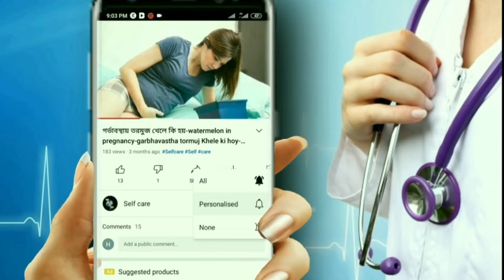বাচ্চা নষ্ট করার পর কি কি সমস্যা হয়-বাচ্চা নষ্ট করার কতদিন পর মাসিক হয়-Problems after miscarriage.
বাচ্চা নষ্ট করার পর কি কি সমস্যা হয়-বাচ্চা নষ্ট করার কতদিন পর মাসিক হয়-what food causes miscarriage-What are the problems after miscarriage.

বাচ্চা নষ্ট করার পর কি কি সমস্যা হয়?বাচ্চা নষ্ট করার কতদিন পর মাসিক হয়?প্রথম বাচ্চা নষ্ট করলে কি হয়?কি খেলে পেটের বাচ্চা নষ্ট হয়?বাচ্চা নষ্ট হয়ে গেলে কিভাবে ওয়াশ করে?বাচ্চা নষ্ট করার কতদিন পর সহবাস করা যায়?
গর্ভের বাচ্চা নষ্ট করার পর কি কি সমস্যা হয় তা নিয়ে আপনারা অনেকেই জানতে চান। গর্ভপাত অত্যন্ত ঝুঁকিপূর্ণ একটি ব্যাপার। তবে গবেষণা থেকে দেখা গেছে যে প্রতি দুইটি গর্ভপাতের মধ্যে একটি গর্ভপাত হয়ে থাকে বাচ্চার ক্রোমোজোমজনিত সমস্যার কারণে। এক্ষেত্রে স্বামী কিংবা স্ত্রী কাউকেই দায়ী করা যাবে না।
আবার অনেক সময় বাচ্চা নষ্ট করার জন্য অনেকে বিভিন্ন ওষুধ সেবন করে থাকেন। বাজারে গর্ভপাত করানোর ঔষধ এখন সহজলভ্য ভাবে পাওয়া গেলেও চিকিৎসকের পরামর্শ ছাড়া কোনভাবেই তা সেবন করা উচিত নয়। তবে গর্ভপাত ওষধ সেবনের কারণেই হোক আর স্বাভাবিকভাবেই হোক দুইটাই অত্যন্ত বিপদজনক।

বাচ্চা নষ্ট করার পর কি কি সমস্যা হয়
গর্ভপাতের পরবর্তীতে মহিলাদের যে সমস্যা গুলো হয়ে থাকে
রক্তক্ষরণ
বাচ্চা নষ্ট করার পর মাঝে মাঝেই যোনিপথে রক্তক্ষরণ হতে পারে। এই রক্তক্ষরণ অনেক সময় কয়েকদিন নিয়মিত হয়ে থাকে আবার অনেক সময় কয়েক দিন পর পর হয়ে থাকে। যদি রক্তক্ষরণের পরিমাণ বেশি হয় তবে দ্রুত বিশেষজ্ঞ কোন চিকিৎসকের পরামর্শ নেওয়া বাঞ্জনীয়।
কালো কালো রক্তের ছোপ
মাঝে মাঝে কালো কালো রক্তের ছোপ আসতে দেখা যায়। নষ্ট হয়ে যাওয়া ভ্রূণের বিভিন্ন অংশ সাথে সাথে বের না হওয়ার কারণে পরবর্তীতে এগুলো কালো রক্ত আকারে বের হয়ে আসে।
কোমরের যন্ত্রণা
প্রায় সময়েই ব্লিডিং হবার কারণে কোমরের যন্ত্রণা দেখা দিতে পারে। এই যন্ত্রণা কোমর থেকে শুরু করে হাটু পর্যন্ত ছড়িয়ে পড়ে।
পেট ব্যাথা
গর্ভপাতের পর মাঝেমাঝে পেটে ব্যথা হতে পারে। এই ব্যথা বিশেষ করে দেখা যায় যখন হালকা হালকা রক্তক্ষরণ হয় ঠিক তখনই।

পিরিয়ডের সমস্যা
পিরিয়ড হতে অনেক সময় দেরি হতে পারে। বাচ্চা নষ্ট হয়ে যাবার পর পিরিয়ডের যে নির্দিষ্ট সময় থাকে তা থেকে দীর্ঘ সময় অতিক্রান্ত হয়ে যেতে পারে।
রক্তস্বল্পতা
থেমে থেমে রক্তক্ষরণের কারণে এ সময় শরীরের রক্তস্বল্পতা দেখা দেয়। রক্তস্বল্পতা দেখা দিলে পিরিয়ড হতে দেরি হয় এবং শারীরিক দুর্বলতা অনুভূত হয়।
গর্ভধারণের ঝুকি
গর্ভপাতের ঠিক পরপরই কখনো পুনরায় গর্ভধারণ করা উচিত নয়। এতে করে পরবর্তী বাচ্চাও নষ্ট হবার সম্ভাবনা থাকে। আবার অনেক সময় দেখা যায় যে বাচ্চা নষ্ট হবার পর পুনরায় গর্ভধারণ হতে চায় না।
মানসিক অশান্তি
গর্ভের বাচ্চা যেভাবেই নষ্ট হোক না কেন মনের ভেতরে একটা অশান্তি কাজ করে। যেভাবেই হোক সন্তানের ভ্রূণ নষ্ট হয়ে যাওয়া মানে মানসিকভাবে প্রচন্ড একটা অশান্তি সৃষ্টি হওয়া। মানসিক অশান্তি থেকে দূরে থাকতে পরিবারের সাথে সময় কাটান।
শারীরিক দুর্বলতা
মাঝে মাঝে রক্ত ক্ষরণ মানসিক অশান্তি এবং খাওয়া-দাওয়া ঠিক মতো করতে না পারার কারণে এ সময় শারীরিক দুর্বলতা দেখা দিয়ে থাকে।

অতিরিক্ত রক্তক্ষরণে মৃত্যু

বাচ্চা নষ্ট হবার পরপরই প্রচন্ড রক্তক্ষরণ হয়ে থাকে। চিকিৎসকরা ওষুধ সেবনের মাধ্যমে এই রক্তক্ষরণ বন্ধ করার পরামর্শ দিয়ে থাকেন। তবে কোনভাবে অতিরিক্ত রক্তক্ষরণের ফলে শরীরের রক্তশূন্যতা দেখা দিলে মারা যাওয়ার সম্ভাবনা থাকে।

বাচ্চা নষ্ট করার কতদিন পর মাসিক হয়?
এটা নির্ভর করে সম্পূর্ণ শারিীরিক পরিস্থিতির ওপর। বাচ্চা নষ্ট করার কতদিন পর মাসিক হবে এটা নির্দিষ্ট করে বলা যাবেনা। তবে সাধারনত বাচ্চা নষ্ট করার দিনকেই পিরিয়ড তারিখ হিসেবে গণ্য করা হয়। সে হিসেবে ২৮ থেকে ৩২ দিন পর মাসিক হবার কথা। কিন্তু বেশিরভাগ ক্ষেত্রেই এটা অনেক পিছিয়ে যায়।
প্রথম বাচ্চা নষ্ট করলে কি হয়?
প্রথম বাচ্চা নষ্ট করলে পরবরতীতে যেগুলো বললাম সেই সমস্যা গুলো হতে পারে।
বাচ্চা নষ্ট হয়ে গেলে কিভাবে ওয়াশ করে?
বাচ্চা নষ্ট হয়ে গেলে রক্ত আকারে বের হয়ে আসে। যদি কোন অংশ থেকে যায় তবে D&C সার্জারির মাধ্যমে বের করে আনা হয়।
কি খেলে পেটের বাচ্চা নষ্ট হয়?
বাচ্চা নষ্ট করার অনেক ঔষধ বাজারে পাওয়া যায়। তবে চিকিৎসকের পরামর্শ ছাড়া এগুলো সেবন করা বিপদজনক।

বাচ্চা নষ্ট করার কতদিন পর সহবাস করা যায়?
এটা নির্ভর করে শারিীরিক সুস্থতার ওপরে। বাচ্চা নষ্ট করার পরের মাসিক ভালোভাবে হবার পর সহবাস করা উত্তম।
স্বাভাবিকভাবে বাঁচা নষ্ট হয়ে গেলে স্বামী এবং স্ত্রী কারো কিছু করার থাকে না। কিন্তু ঔষধ সেবন এর মাধ্যমে গর্ভপাত মানে হলো একটি জীবন হত্যা করা। তাছাড়া অনেক সময় নষ্ট হয়ে যাওয়া বাচ্চার বিভিন্ন অংশ বাহিরে বের হতে পারে না যা পরবর্তীতে সার্জারি করে বের করতে হয়। আবার অনেক সময় গর্ভপাতের পর ইনফেকশন হয়ে থাকে। সব মিলিয়ে বলা যায় যে গর্ভপাতের অনেক পার্শ্ব প্রতিক্রিয়া রয়েছে যা বহন করা অনেক মহিলার পক্ষে অসম্ভব হয়ে পড়ে। সুতরাং গর্ভপাত এড়িয়ে চলুন।